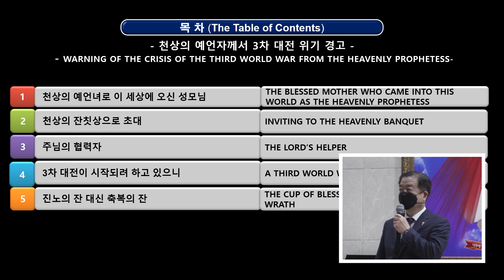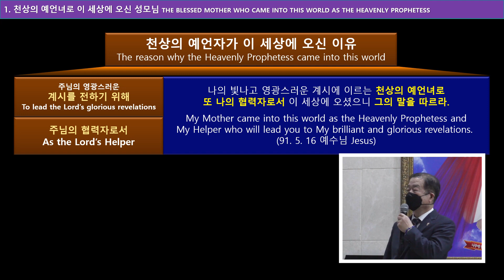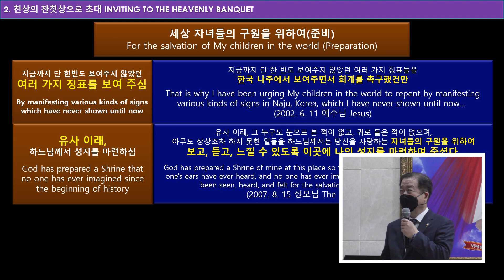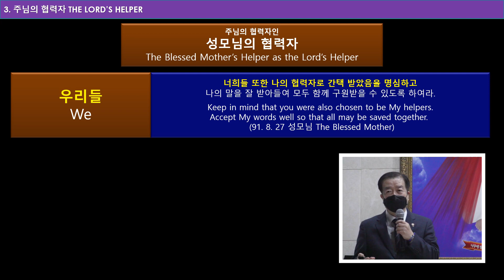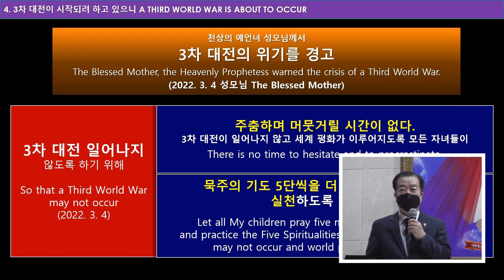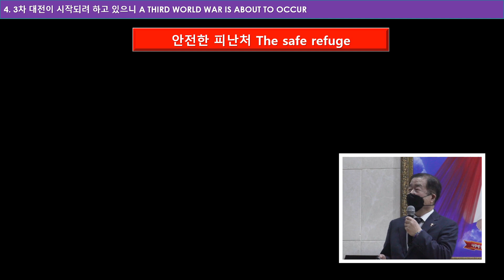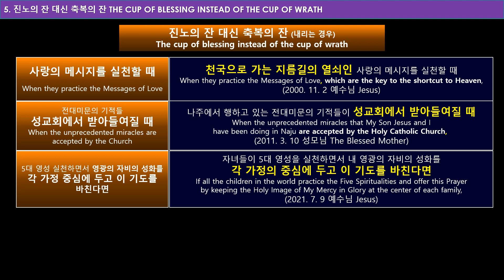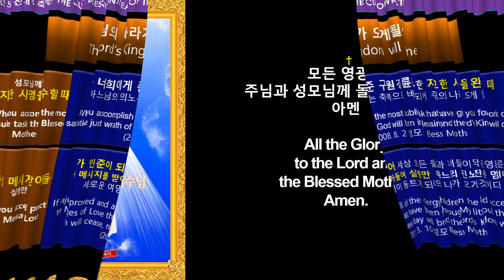“천상의 예언자께서 3차 대전 위기 경고” 2022년 4월 2일 나주 성지 바르게 알기 (124부)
00:00 목차
1:44 천상의 예언녀로 이 세상에 오신 성모님
5:30 천상의 잔칫상으로 초대
11:34 주님의 협력자
14:08  3차 대전이 시작되려 하고 있으니
21:08 진노의 잔 대신 축복의 잔

2022년 3월 4일 성모님께서 최근에 주신 말씀이시죠.

 “폭력과 전쟁과 파괴의 위협에 대한 큰 시련들 앞에서 지극한 사랑을 받고 보호받던 나라들까지도 치러야 할 엄청난 지옥 형벌의 시간이 그다지 멀지 않았다.”

경고의 말씀이십니다. 한 나라가 아닙니다. 복수의 여러 나라들에게 해당되는 말입니다. 그것도 저희들이 정말 끔찍이 생각하기도 어려운 지옥 형벌을 받아야 될 시간들이 멀지 않았다고 경고 주십니다. 그래서 저희들 더욱더 주춤하며 머뭇거릴 시간이 없으니 깨어 있으라고 그렇게도 말씀하고 또 말씀하신다는 것입니다.